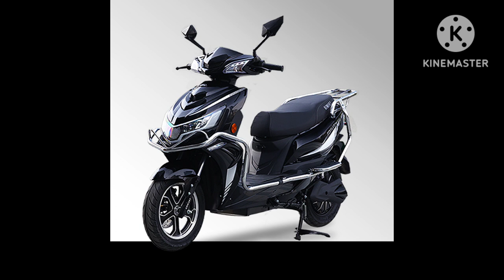Electric Vehicle Scheme: बड़ा तोहफा ! 50 हजार रुपए प्राप्त करने के लिए खरीदे आज ही इलेक्ट्रिक व्हीकल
इलेक्ट्रिक व्हीकल खरीदने के लिए सरकार की तरफ से ₹40000 की छूट दी जाएगी यह योजना 1 अप्रैल से 31 जुलाई 2024 तक लागू रहेगी।

Electric Vehicle Scheme 2024, a